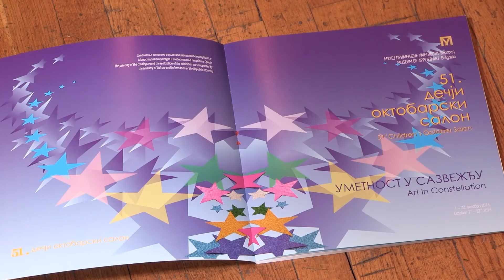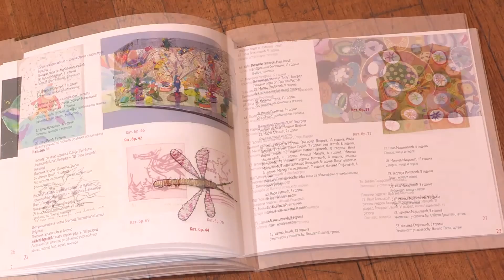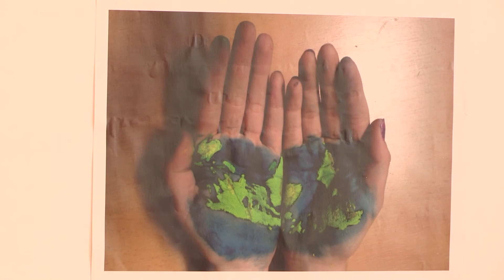51. oktobarski dečiji salon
51. oktobarski dečiji salon, prilog iz 813. emisije Vodič za roditelje